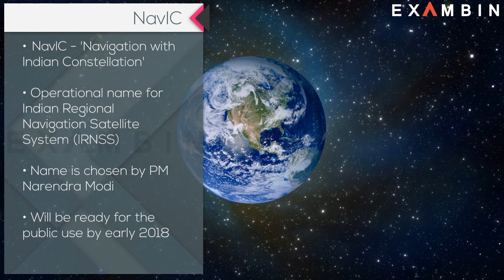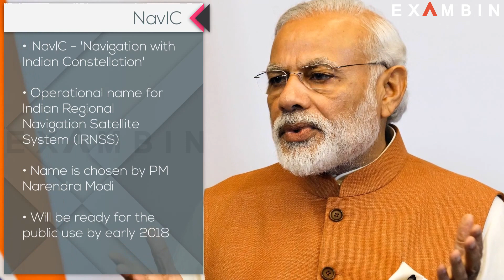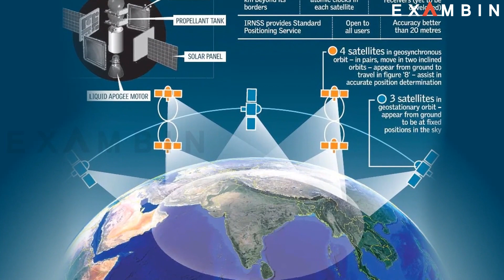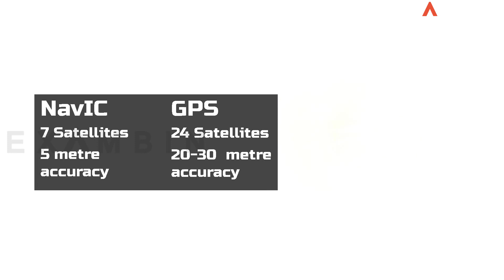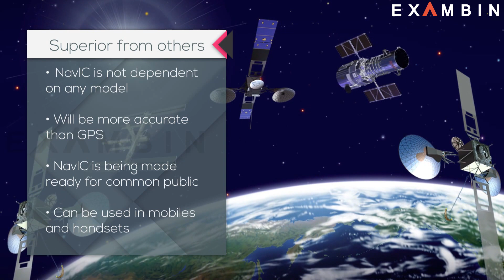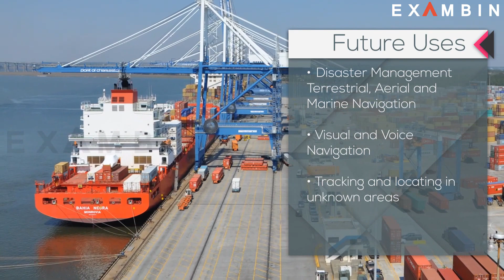NavIC – India’s answer to GPS systems of America | GPS alternative by ISRO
We hope this video has given you some insights about NavIc India's answer to GPS.
If you would like to know more here is the reference book used:
Advanced Surveying: Total Station, GPS, GIS & Remote Sensing by Pearson

In this lesson you will be knowing about NavIC – India’s answer to GPS systems of America. Navic is a gps alternative which is otherwise known as gps of india. Navic india gps, navic india are some the key terms related to the project t.

Navic is launched by isro. 7 satellite navic is using. navik gps system is  indian regional navigational satellite system (irnss), navic full form is Navigation With Indian Constellation, you can know how to use navic in few months when, navic launch date is announced, isro navic, indian gps name. navic cost is reavealed by isro. navic coverage will be around india.

So far we are dependent on GPS that is an American initiative. Now India is all set to unveil its own 'desi' version of GPS titled 'NavlC' now for the country and some surrounding areas.
Here's all about it.

What is NavIC?
• NavlC - is an acronym for 'Navigation with Indian Constellation'.
• It is an operational name for Indian Regional Navigation Satellite System (IRNSS)
• The name is chosen by PM Narendra Modi, after the IRNSS-1G satellite was launched.
• It will provide users with accurate information about the positions and is set to will be ready for the public use by early 2018.

Cost and Timeline:
The project cost Indian Space Research Organization (ISRO) an amount of Rs. 1,420 crore and was completed with the successful launch of IRNSS-1G satellite on April 28, 2016.
ISRO’s Project Cost is Rs.1420 Crore
7th Satellite IRNSS-1G launched on April 28, 2016.
IRNSS-1G was the last among the seven satellites in constellation which helps the NavlC positioning.
Though, the 'desi' positioning system is operational now, it is not ready for public use as of yet.
What is the difference between NavIC and GPS?
India, till now, using the American GPS, which started in 1973.
There have been hurdles when we use a third country’s resource one fine example is The United States had denied providing GPS information to India in 1999, during the Kargil War.
With the indigenous positioning system, India will also be among the countries that have their own positioning systems like America's GPS, European Union's Galileo and Russia's GLONASS.

What areas it is going to cover?
Space Applications Centre director, Tapan Misra  said that, "NavIC will be covering the entire country, Indian Ocean and its surroundings. In the west, the system will have a reach till eastern parts of Arabian peninsula and in the east, some parts of China. In the south, NavIC signals will work till Malaysia."
On the other hand, China is also building its own Beidou Navigation Satellite System, which is not operational yet.

Is there a technical difference from GPS?
NavlC covers India and its surroundings with seven satellites in the constellation, while America's GPS uses 24 satellites but provides the positioning service across the world.
NavIC will be providing standard positioning service to all users with a position accuracy of 5 metre. The present GPS of US has a position accuracy of 20-30 metre.

How is it superior from others?
SAC director Tapan Misra has told that since NavIC is not dependent on any model to find the frequency error it will be more accurate than GPS."
Misra also stressed on the fact that NavlC is being made ready for common public as well with the development of digital chips, which can be used in mobiles and handsets.

Release: It's just a matter of time
Mr Misra has added that "Academic institutions doing ground verification and data calibration for NavIC to find its accuracy. For the technology to be used in in mobiles and other electronic gadgets the Space application centre have developed digital chips.
The Indian Army Force (IAF) has already made receivers compatible with NavlC. The military service will supposedly use the positioning system to track aircrafts and deliver missiles.

Future Uses
India's own positioning system would aid in various things ranging from disaster management to terrestrial, aerial and marine navigation. For drivers on the road it will provide visual and voice navigation to help with directions.
It can also be used with mobile phones like how GPS is used, and will help users with tracking and locating in unknown areas.